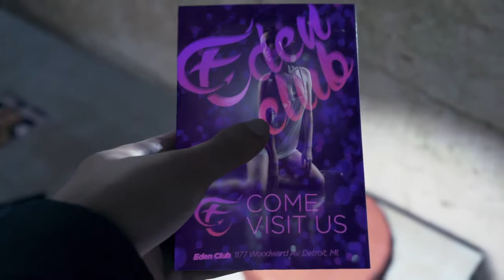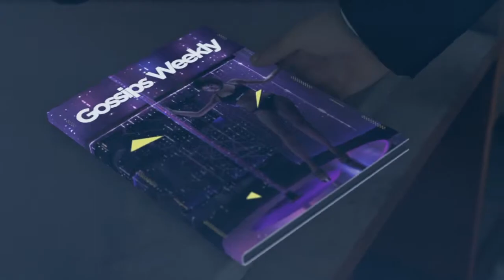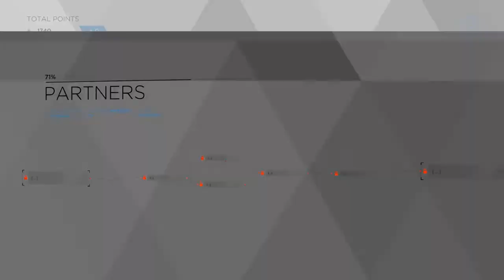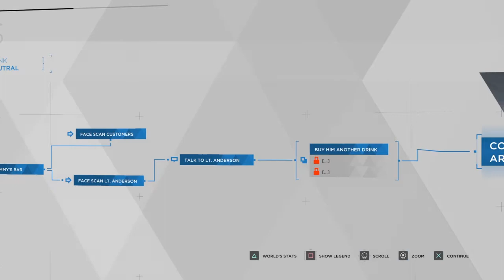Detroit Become Human Good Choices Part 5 - Crime Scene Investigation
Detroit Become Human Good Choices Playthrough:
- How to get the "Deviant Located Trophy" for Connor.